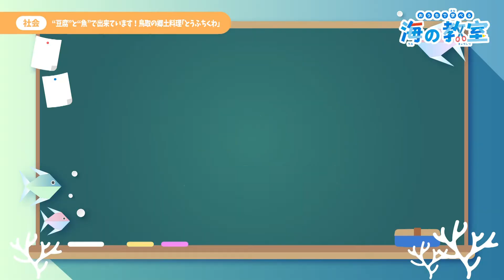【海の教室・社会】「豆腐」と「魚」で出来ています！鳥取の郷土料理「とうふちくわ」（鳥取県）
鳥取市で江戸時代から食べられている｢とうふちくわ｣｡
豆腐と魚で作る竹輪で、淡白ながらもちもちした食感は、昔のまま今に伝わっています。
とうふちくわの歴史を学ぶとともに、作り方を紹介します。
講師は「株式会社ちむら」の千村大輔さん。

▼目次
00:00 はじめに
00:38 ①「とうふちくわ」って何だろう？
01:11 ②「とうふちくわ」の誕生秘話
01:57 ③豆腐と魚のステキな関係
02:50 ④まだある！鳥取のご当地ちくわ
03:25 ⑤休憩タイム「とうふちくわの里」をご案内
04:18 ⑥あなたの知らない！？「とうふちくわ」豆知識

・会社名
・媒体名（番組名）
・お名前